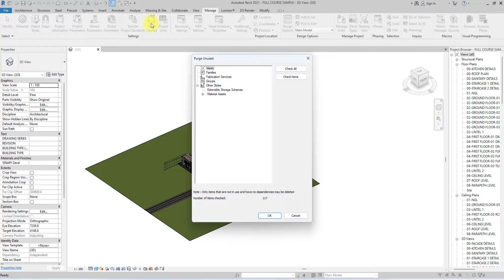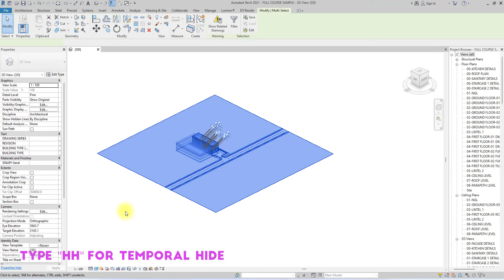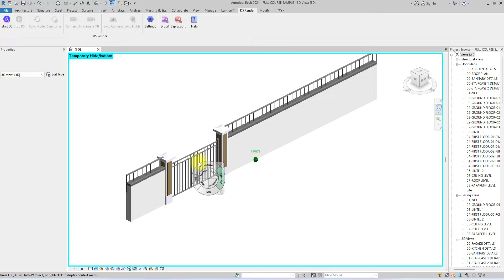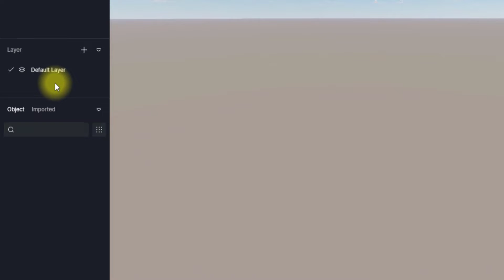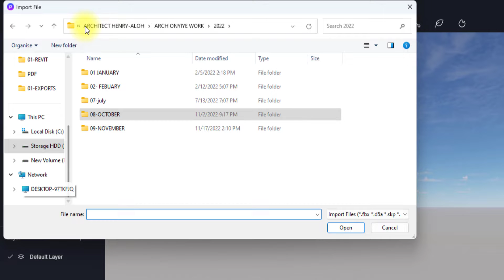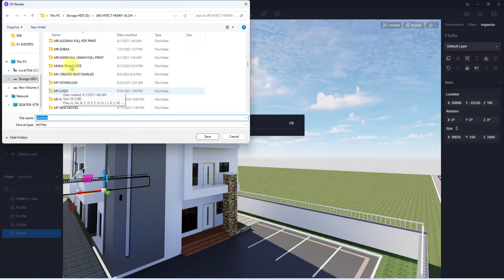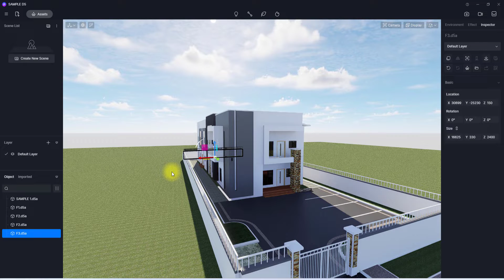INTRODUCTION TO D5 RENDER/ STARTER D5 RENDER OVERVIEW FOR ABSOLUTE BEGINNERS 🎯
In This Video, get started with D5 render by learning how to import models from Revit to D5 render. This video also covers the basic tools on D5 render interface.